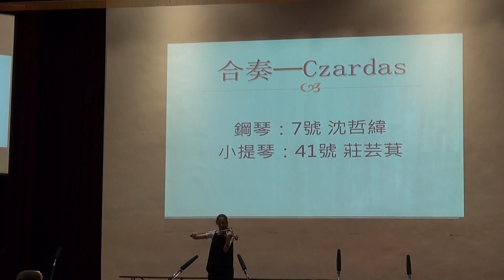曙光國中104學年度(下)實驗班成果發表會_20160723112139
成發日期: 2016/07/23 (Sat.)
成發地點: 新竹市曙光女中海倫樓大禮堂